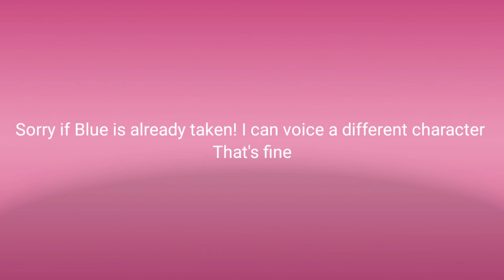Voiceing blue for WhiteCheetah claws movie! (Hope shes not taken yet-)Voice Reveal?!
oMg I can't believe I actually had the confidence to do a vlice reveal! My voice is so wheezy xD